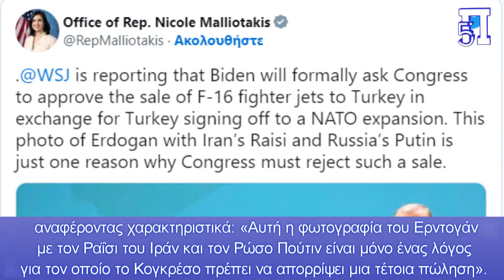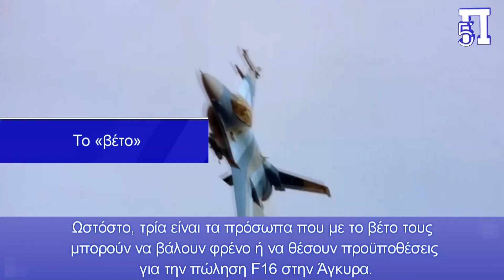Πληθαίνουν οι φωνές για μπλόκο στην πώληση F-16 στην Τουρκία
Μενέντεζ, Μπιλιράκης και Πάπας έχουν εκφράσει, ήδη, έντονα την αντιθέση της, ενώ στη λίστα προστέθηκε και η βουλευτής Νικόλ Μαλλιωτάκη

Νικόλ Μαλλιωτάκη:  «Αυτή η φωτογραφία του Ερντογάν με τον Ραΐσι του Ιράν και τον Ρώσο Πούτιν είναι μόνο ένας λόγος για τον οποίο το Κογκρέσο πρέπει να απορρίψει μια τέτοια πώληση».

Τρία είναι τα πρόσωπα που με το βέτο τους μπορούν να βάλουν φρένο ή να θέσουν προϋποθέσεις για την πώληση F16 στην Άγκυρα: Ρόμπερτ Μενέντεζ, Τζιμ Ρις, Μάικ Μακόλ.

Πληθαίνουν οι φωνές στις ΗΠΑ που αντιδρούν στην πρόθεση του Αμερικανού προέδρου Τζο Μπάιντεν να ζητήσει επίσημα από το Κογκρέσο την έγκριση της πώλησης μαχητικών αεροσκαφών F-16 στην Τουρκία.
Η πρωτοβουλία Μπάιντεν έχει προκαλέσει σφοδρές αντιδράσεις μεταξύ κορυφαίων Αμερικανών νομοθετών ενώ ο γερουσιαστής Ρόμπερτ Μενέντεζ , ο οποίος έχει σταθεί από την πρώτη στιγμή ενάντια σε μία πιθανή πώληση μαχητικών στην Άγκυρα, διαμήνυσε για ακόμα μια φορά ότι σκοπεύει να ασκήσει βέτο.
Γκας Μπιλιράκης και Κρις Πάπας έχουν εκφράσει, ήδη, έντονα την αντιθέση τους, ενώ στη λίστα προστέθηκε και η βουλευτής Νικόλ Μαλλιωτάκη.
Σε πρόφατο της tweet, ανήρτησε μία φωτογραφία με τον Τούρκο πρόεδρο Ρετζεπ Ταγίπ Ερντογάν, τον Ιρανό πρόεδρο Εμπραχίμ Ραΐσι και τον Ρώσο πρόεδρο Βλαντιμίρ Πούτιν, αναφέροντας χαρακτηριστικά: «Αυτή η φωτογραφία του Ερντογάν με τον Ραΐσι του Ιράν και τον Ρώσο Πούτιν είναι μόνο ένας λόγος για τον οποίο το Κογκρέσο πρέπει να απορρίψει μια τέτοια πώληση».
Υπενθυμίζεται ότι η πώληση στην Τουρκία, την οποία η κυβέρνηση Μπάιντεν εξετάζει εδώ και περισσότερο από ένα χρόνο, είναι μεγαλύτερη από την αναμενόμενη. Περιλαμβάνει 40 νέα μαχητικά και κιτ για την επισκευή 79 αεροσκαφών του υπάρχοντος στόλου F-16 της Τουρκίας, σύμφωνα με αξιωματούχους που επικαλείται η Wall Street Journal.
Η αίτηση για την έγκριση από το Κογκρέσο πιθανότατα να συμπέσει χρονικά με την επίσκεψη του Τούρκου Υπουργού Εξωτερικών, Μεβλούτ Τσαβούσογλου, στην Ουάσινγκτον την επόμενη εβδομάδα. Παράλληλα, το εξοπλιστικό πακέτο στην Τουρκία θα περιλαμβάνει επίσης πάνω από 900 πυραύλους αέρος-αέρος και 800 βόμβες.
Η έγκριση του Κογκρέσου, ωστόσο, όπως αναφέρεται σε προχθεσινό άρθρο της Wall Street Journal συναρτάται από την τουρκική συναίνεση στην ένταξη της Σουηδίας και της Φινλανδίας στο ΝΑΤΟ.
---Το «βέτο»---
Ωστόστο, τρία είναι τα πρόσωπα που με το βέτο τους μπορούν να βάλουν φρένο ή να θέσουν προϋποθέσεις για την πώληση F16 στην Άγκυρα.
Πρώτος, ο γερουσιαστής Ρόμπερτ Μενέντεζ, ο οποίος για ακόμα μια φορά είπε ότι σκοπεύει να ασκήσει βέτο, καθώς είναι ένα δικαίωμα που διαθέτει ως πρόεδρος της επιτροπής Διεθνών Σχέσεων της Γερουσίας.
Επίσης, στην παρούσα φάση δικαίωμα βέτο διατηρεί και ο επικεφαλής της μειοψηφίας στην επιτροπής Διεθνών Σχέσεων, Τζιμ Ρις, αλλά και ο νέος πρόεδρος της επιτροπής Εξωτερικών Υποθέσεων της Βουλής, Μάικ Μακόλ.

Κεφάλαια:
0:00 - Εισαγωγή
0:18 - Είδηση
2:07 - Το «βέτο»